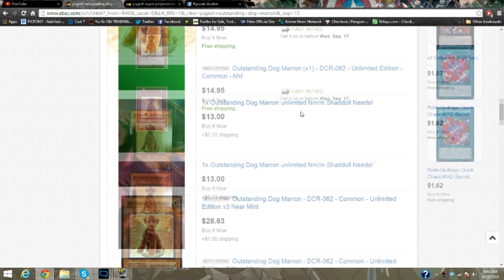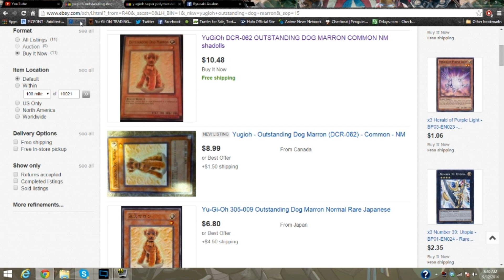Stock Market Alert Outstanding Dog Marron Price Jump 9/12/2014 sell sell sell now